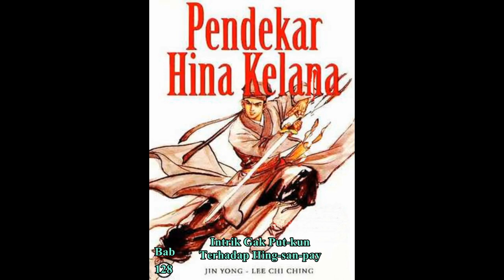Seri Cerita Silat HINA KELANA Bab 128 karya Jin Yong Intrik Gak Put kun Terhadap Hing san pay